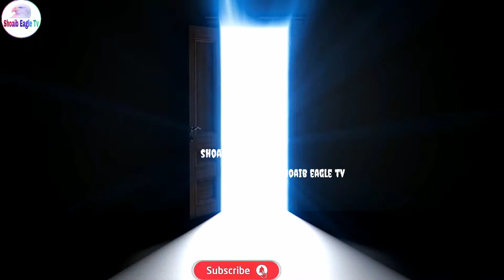Allah ki Qudrat | Viral video of a baby deer and mother Goat | Miracle of Allah | Shoaib Eagle Tv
Hi
I Am Muhammad Shoaib Wellcome To My youtube Channel " Shoaib Eagle Tv "

Is Video ma Aap ny dekha hai Ky Aik Hiran Ka Bacha jis Ki Maa Mrr Jati Hai,tu Allah Ki Qudrat ka Karishma Dekhain Ky Kis Tarha Allah pak Is Hiran ky Bachay Ky Rizq ka Bandobast Karta Hai,Aik Bakri Ko Allah Ka Hukm Hota Hai Ky Tum Is Bakri Ky Bachay Ko Doodh Pilao,Ye Hiran Ka Bacha Roz aik Rastay pa Kharra Hota Hai Or Bakri ka Dodh Peta hai,Dosto Video Pasand Aye Tu Video Ko Like Or Channel Ko SUBSCRIBE Zror Krain Shurkya.